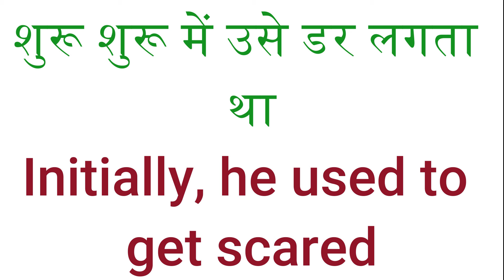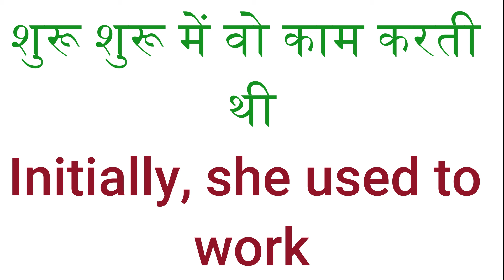शुरू शुरू में वो काम करती थी | daily use english sentences | spoken english for daily use